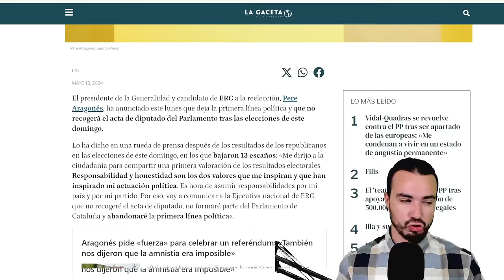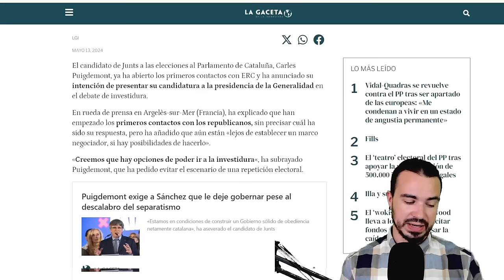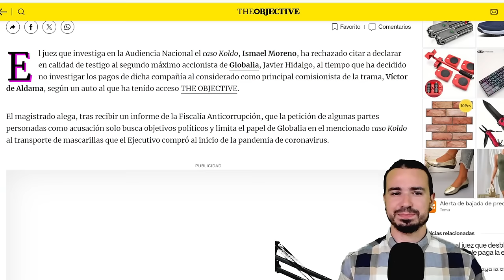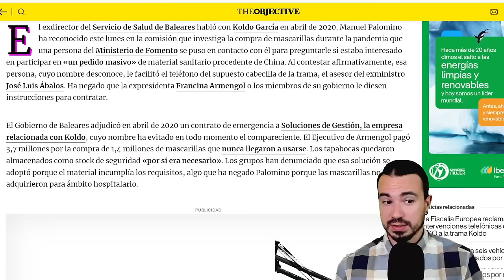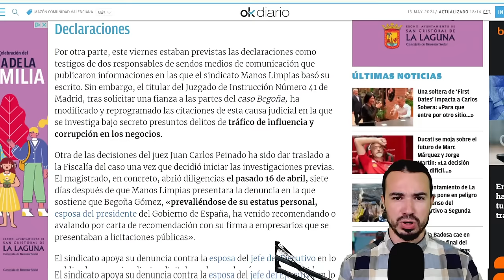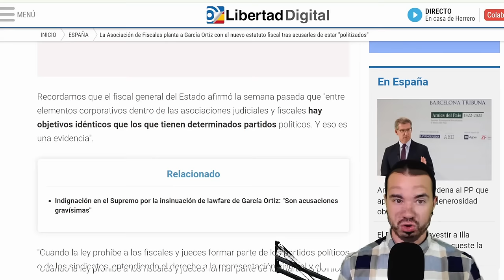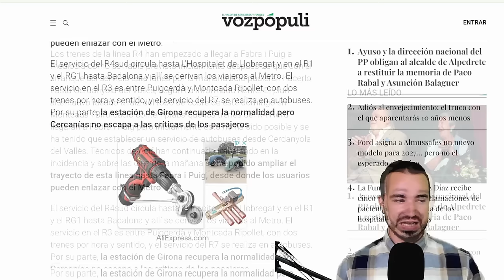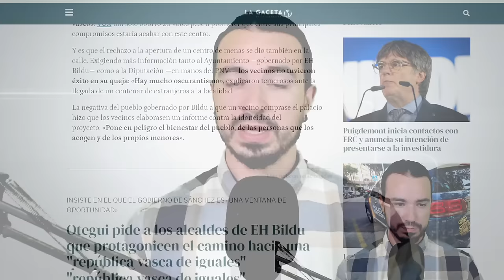PODCAST DE ACTUALIDAD 13 DE MAYO DE 2024